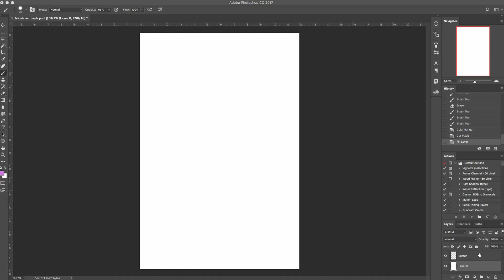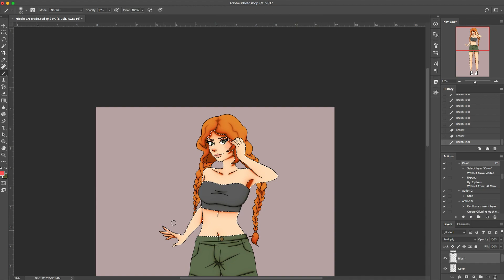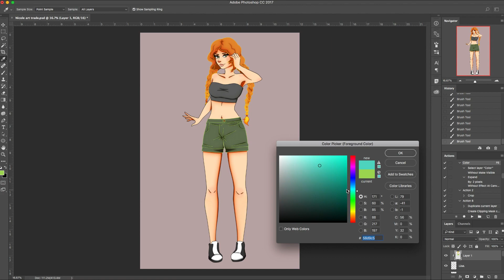Nicole | Speed Paint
This is another video speed paint I did with tripletwelve over on Deviantart. (Their YT name is Sydrobke)  😁
This is their character Nicole. I loved drawing her hair.